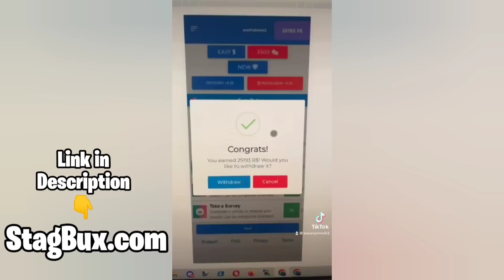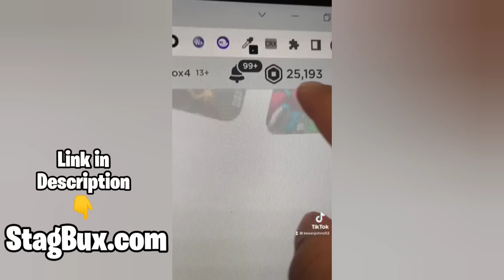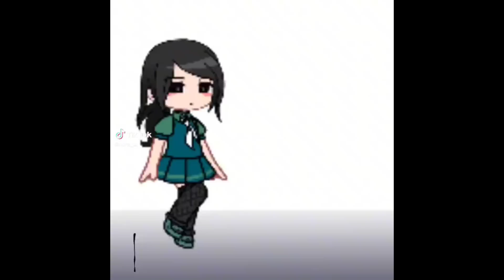GachaLife tiktok compilation #313 ❤❤ غاشا تيكتوك